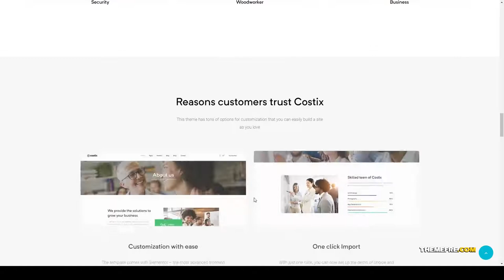Costix - All-in-One Elementor WordPress Theme portfolio security Build Website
Columns 4+

 Layout Responsive

 Tags all in one, beauty, business, carpenter, clothing, consulting, fitness, furniture, garden, gym, machine, multipurpose, portfolio, security, woocommerce